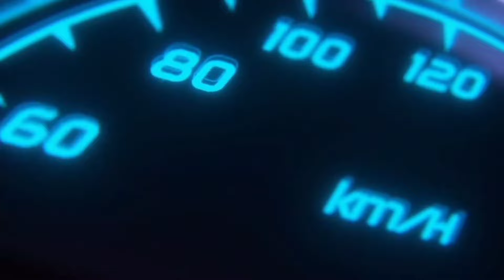TINURO NIYA ANG LOCATION NI BOY, PANGANIB NAG.AABANG SA AMIN